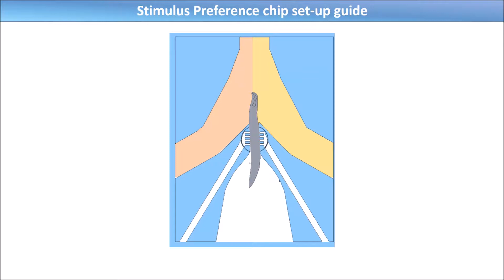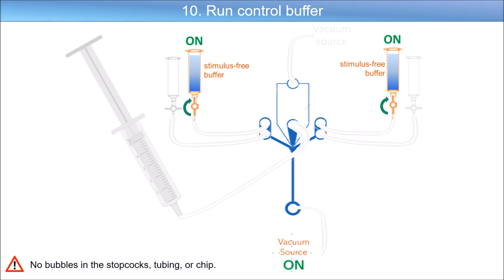Stimulus Preference Chip — Set up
The Stimulus Preference Chip allows you to perform highly quantitative chemotaxis and odortaxis phenotypic assays with precise microfluidic control by restraining a worm with minimal immobilization so the worm can freely behave. The worm can choose between two separate stimulus streams with different chemicals, foods, odors, or temperatures.

In this video, we show you how to set up your chip, step-by-step.